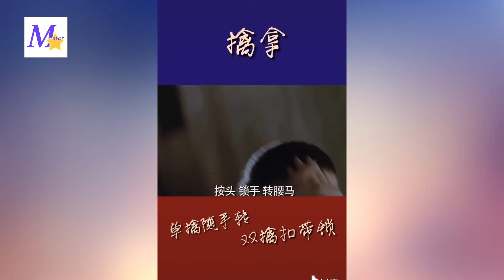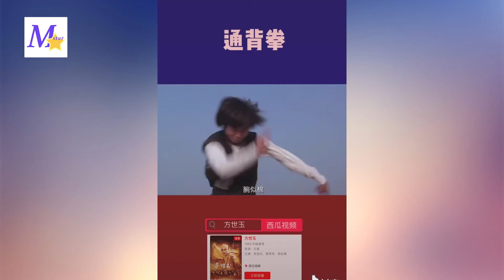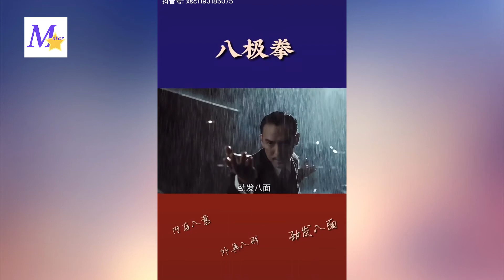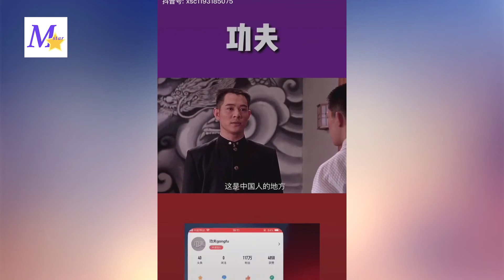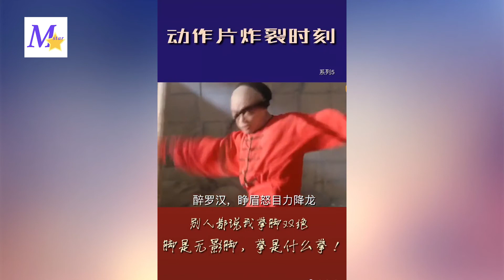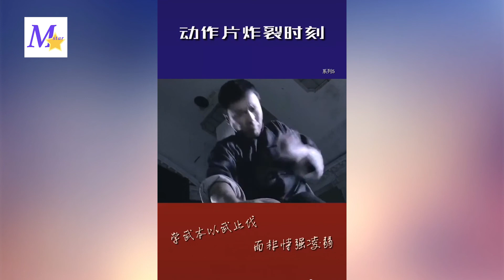TOP 10 kung fu movie collection, Jackie Chan, Jet Li, Bruce Lee fight video, do you want to learn?